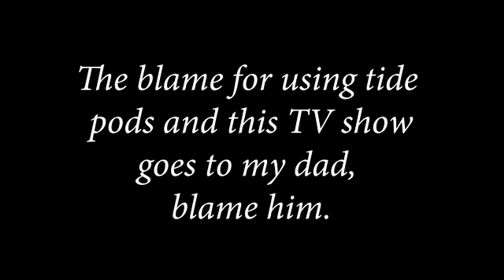Tie puds meme